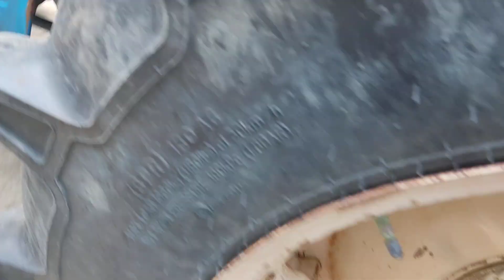iseki 527 siêu đẹp 17xx lh 0334460580 Kon Tum